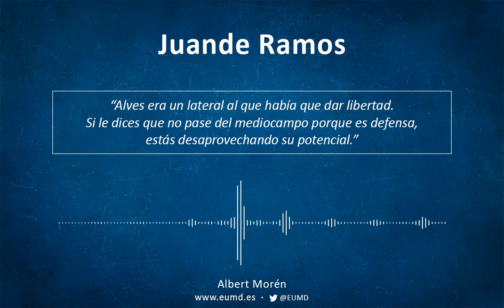Juande Ramos | “Dani Alves era un lateral al que había que dar libertad."